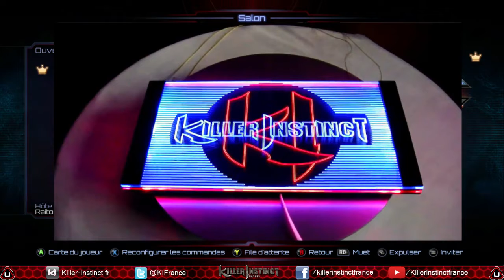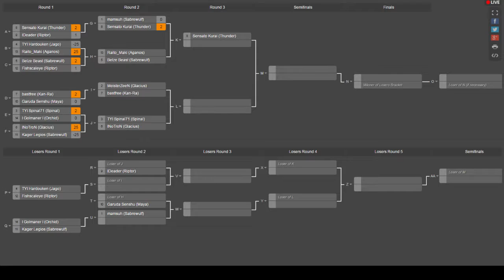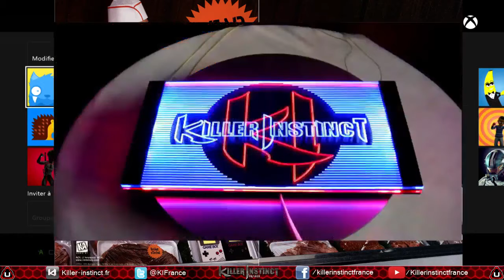Tournoi Cancel Ton Ultra 3 ! Phases de poules - Partie 2